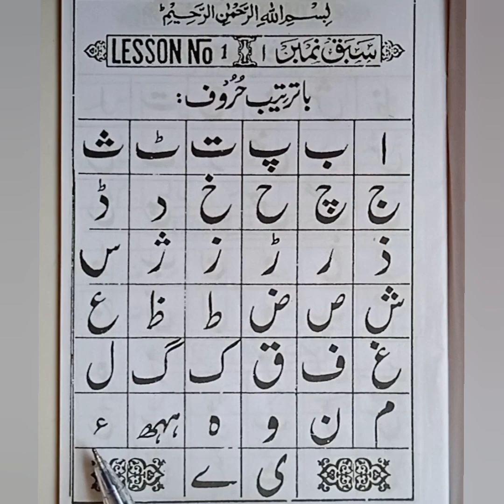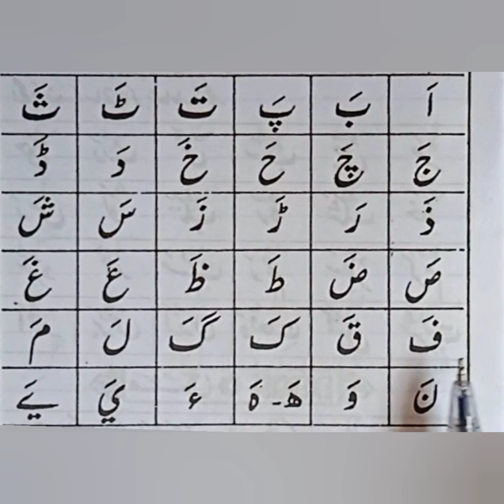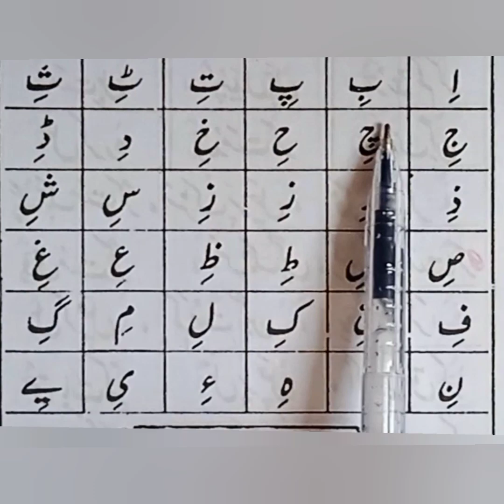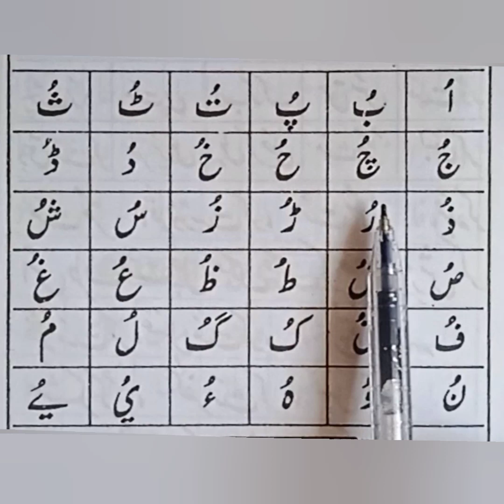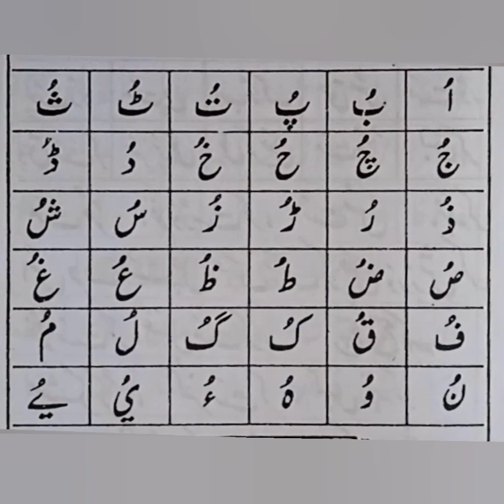Urdu alphabets Urdu alphabets with zer zabar pesh urdu alphabets with pronuncation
Urdu alphabets
urdu alphabets with pronouncation
Urdu alphabets with zer
urdu alphabets with zabar
urdu alogabets with pesh